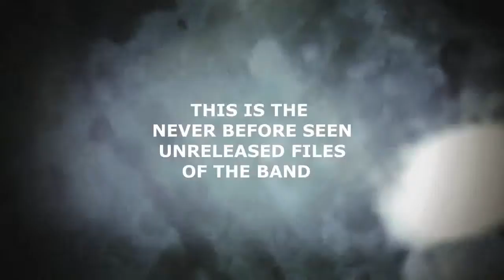kiss aka knights in satan's service - the unreleased files of the band until now